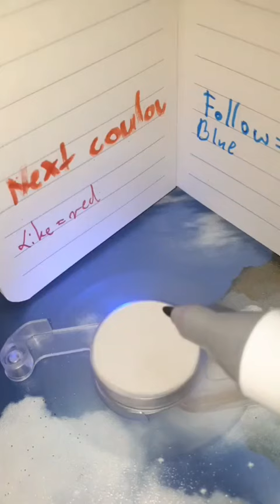Satisfying Slime Storytime ❤️💛💚 Best Tiktok Compilation 01 # (125)